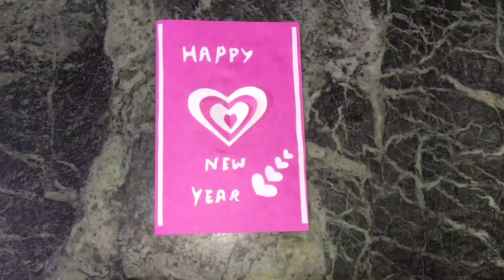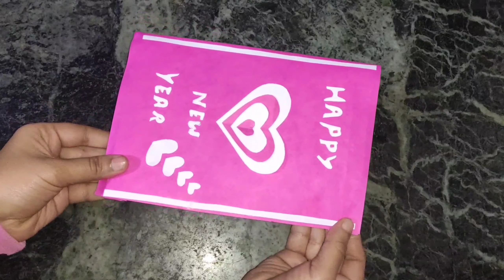How to make greeting card at home/diy greeting card/Bhagat's creations.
How to make greeting card at home.
how to make greeting card in simple way.